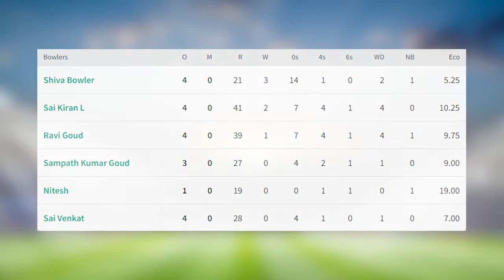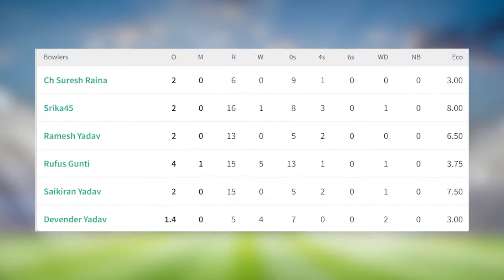FMCL S1 E2 | M15 | Garuda Gang Vs Anvi Group | Group F | Highlights